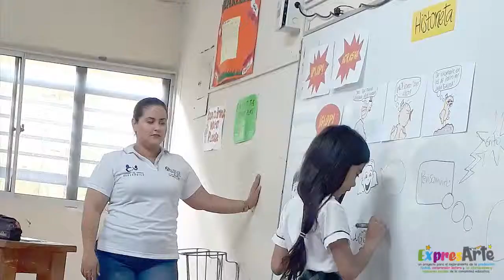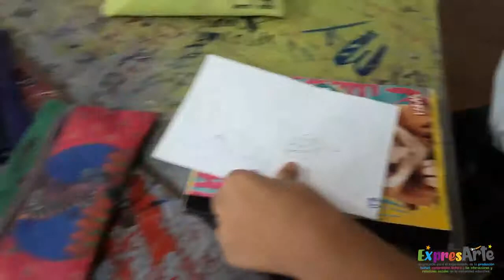EXPRESARTE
Proyecto de los estudiantes de la Corporación Universitaria del caribe CECAR extensión  Montería.